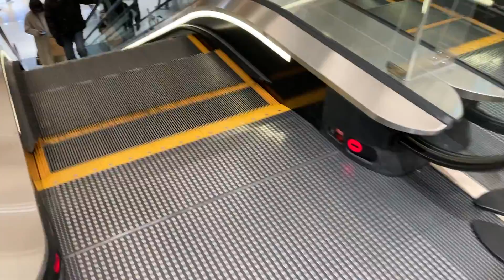【銀座エスカレーター】ギンザシックス みゆき通り側エスカレーター2階から地下2階へ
エスカレーター関連の動画をこちらにまとめました